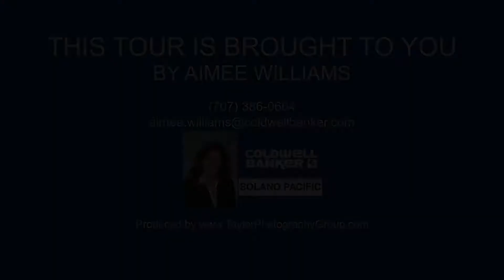332 Ladera Dr, Vallejo CA 94591, USA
332 Ladera Dr, Vallejo CA 94591, USA